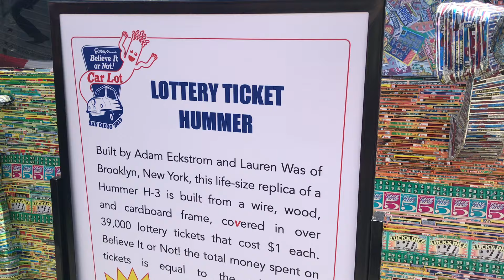Lottery ticket Hummer Ripleys believe it or not. Carlot at Comicon San Diego 2019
Lottery ticket Hummer Ripleys believe it or not. Carlot at Comicon San Diego 2019 Lottery